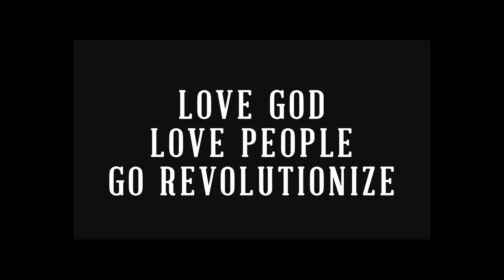Video Announcements 0210